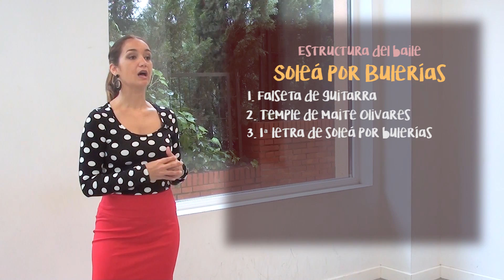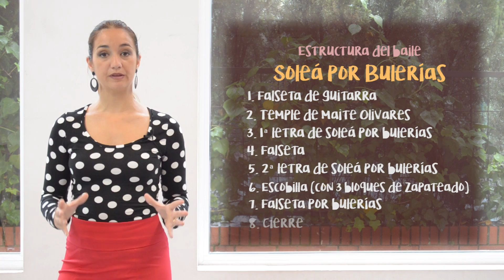Soleá por Bulerías - Curso de Flamenco Online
Curso de flamenco online. Coreografía Soleá por Bulerías.
Coreografía de flamenco para alumnos de nivel medio - avanzado.
Profesora: Esther Vélez
Tema Músical: Compuesto por Maite Olivares y Rubén Martínez

** Descripción del curso completo de Soleá por Bulerías **

Con este curso vas a aprender una coreografía por bulerías, palo festero, alegre y bullicioso, de carácter pícaro y de gran gallardía.
En la coreografía aparecen numerosos marcajes, remates, paseos y pataítas que podrás aplicar después a cualquier bulería.

La coreografía empieza marcando el compás con palmas y avanzando mediante un paseo típico del comienzo de bulerías. Se incluyen pataítas, remates y marcajes, algunos muy típicos y otros no tanto. Se desarrolla en un compás mixto con una acentuación preferentemente a seis tiempos, lo que se llama “al golpe”.

Es una coreografía muy completa y vistosa, que amenizará cualquier evento o fiesta con éxito.

** ¿Cuáles son los requisitos? **

Es necesario ante todo conocer y dominar el compás mixto y en concreto los acentos de la soleá por bulerías, así como su velocidad.

Al ser un palo de velocidad rápida debes dominar la coordinación de tu cuerpo y las técnicas básicas de zapateado, movimientos de brazos, giros… Serán necesarias muchas repeticiones para alcanzar las destrezas necesarias. Algunas secuencias pueden resultar complejas para alumnos principiantes.

Es indispensable el uso de zapatos de baile. Es aconsejable disponer de bastante espacio, de un espejo y de una falda de baile.

** ¿Qué voy a aprender en este curso? **

Este curso se compone de 20 lecciones con más de una hora y media de contenido. Aprenderás una coreografía completa de soleá por bulerías.
Ampliarás tus conocimientos sobre el baile flamenco y mejorarás la coordinación de tus movimientos, así como una mejor comprensión del compás de la soleá por bulerías.

Tienes dos opciones para ver los cursos online:
• Alquiler de un nivel completo (sólo 10€/mes).
• Compra de un curso (de técnica 55€, avanzados 45€, el resto 35€).
Para siempre.